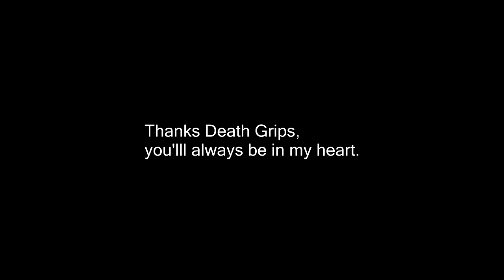Hotline Spikes Anniversary Remix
Thanks to Death Grips, Death Grips Trashposting and Youtuber-Death Grips-Mixers.
You gave me something to live for.